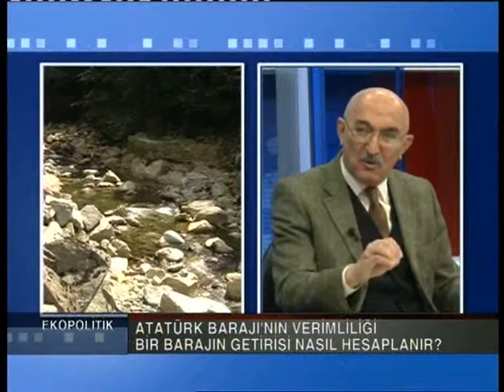ÇEP mi, BOP mu?-Yurttaş Mazlum Çoruh-4.1.-24.02.2012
Yurttaş Mazlum Çoruh'un (gerçek ismi Naci ÖZEN'dir) ULUSAL Kanal'da belirli tarihlerde yayınlanan "Ekopolitik" programındaki Çoruh ve diğer nehirler üzerindeki Baraj ve Hes yapılarına ilişkin teknik açıklamaları yer almaktadır. Ayrıca kendisinin bu konuyla ilgili hazırlamış olduğu  KUSURSUZ ENERJİ (!) PLANI isimli bir kitabı bulunmaktadır.

4.1..Bölüm yayınında hatalı söylenilen sözlerin yine konuşmacı Naci ÖZEN tarafından sonradan farkedilen yazılı düzeltmeleri aşağıdadır;
1."1,7 milyar kilovatsaat enerji 7 cent'ten 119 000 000 dolar eder."
2."Uluslar arası piyasalardan faizle para istedik..."  faiz istenmez.
3."7,2 milyar kilovatsaat enerji 7 cent'ten  490-500 milyon dolar eder." 450 değil.